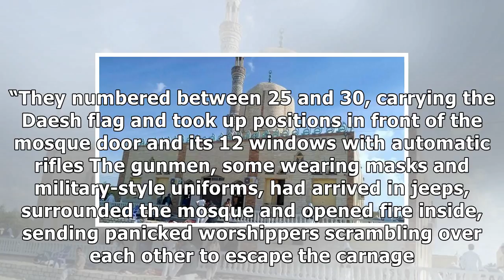Gunmen in eqypt mosque attack carried isis flag, prosecutor says